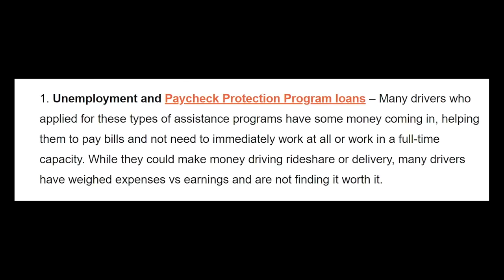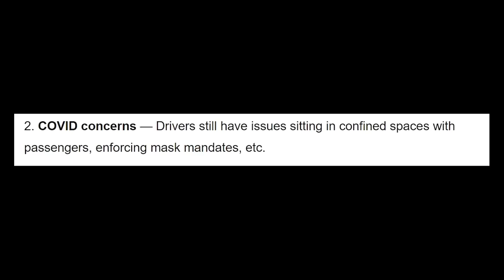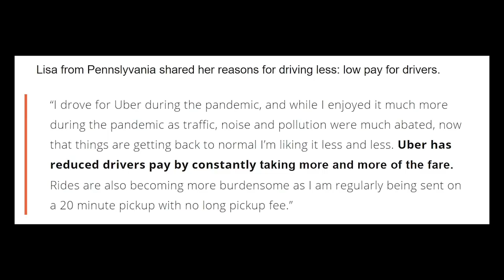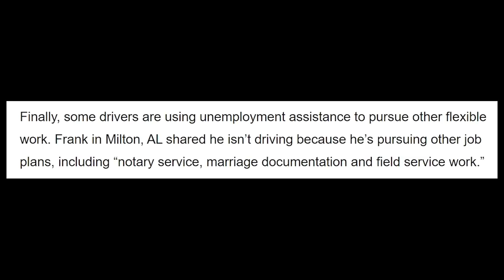Where Have All The Lyft Drivers & Uber Drivers Gone?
Where Have All The Lyft Drivers & Uber Drivers Gone? This is the question that is being asked from a lot of Lyft & Uber riders. There are many things that are keeping drivers from returning to rideshare such as competition from other gig apps and unemployment. In this video, RSG Contributor Chris shares the top reasons why there is a big shortage of rideshare drivers right now. The video about Uber has been produced by The Rideshare Guy.

Join millions of users already saving up to 25¢ per gallon by using this great new gas cashback app